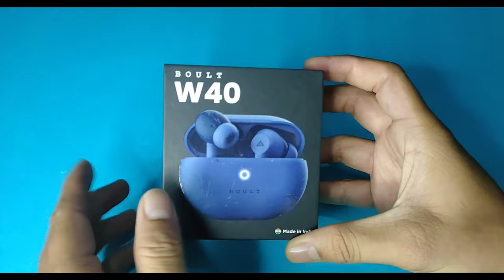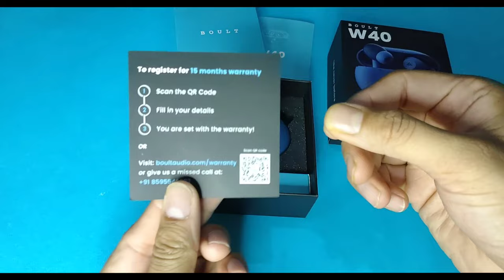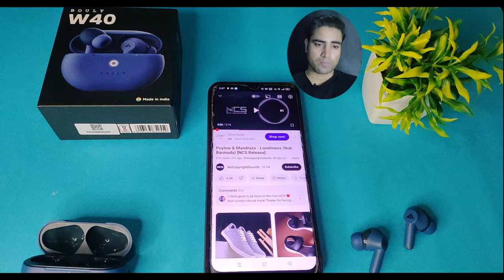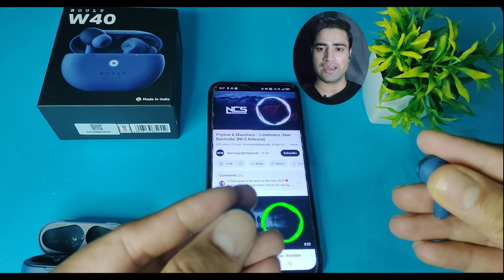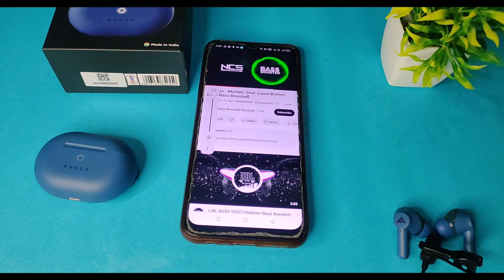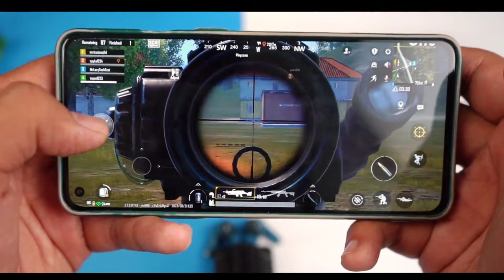Boult Audio W40 Earbuds | Ultimate Gaming Earbuds ⚡⚡ Unboxing & Review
Hello Everyone
In this video I'm going to be unboxing and reviewing the Boult Audio W40 true wireless earbuds. These earbuds are dope!
 They offer up to 45 hours of total playtime, with 100 minutes of playtime from a 10-minute charge. They also have 45ms latency for smooth audio sync during gaming and video playback,  Pair Bluetooth 5.3 technology for effortless and instant pairing. The Boult W40 earbuds also have ZEN Mode Environmental Noise Cancellation for clear calls even in noisy surroundings, and 13mm Drivers powered by BoomX for rich bass and clear treble.